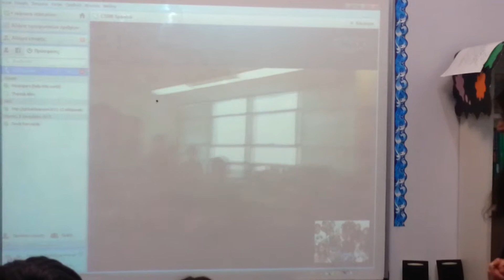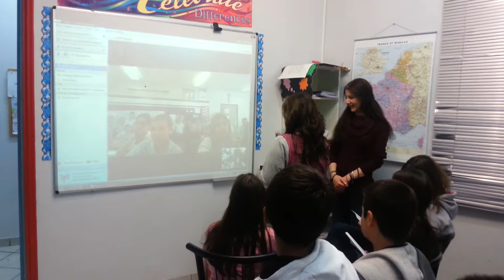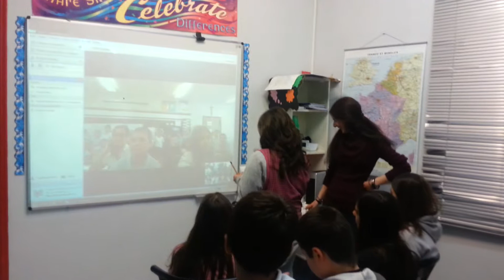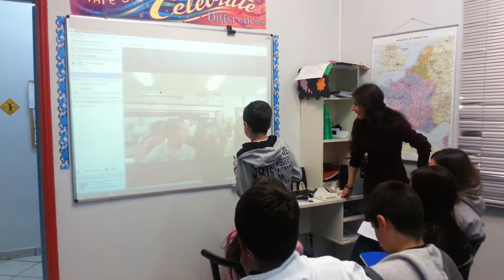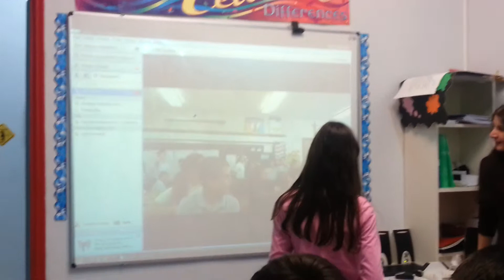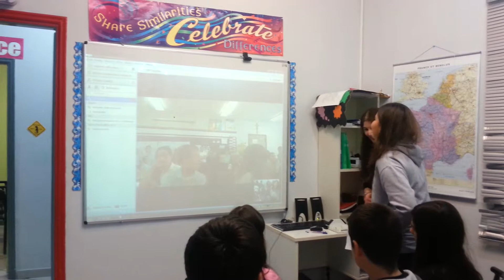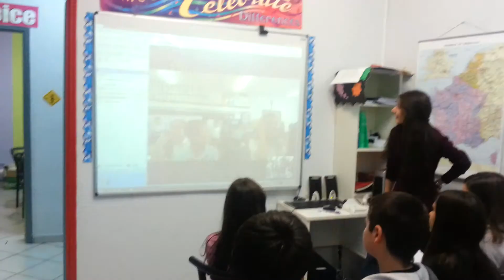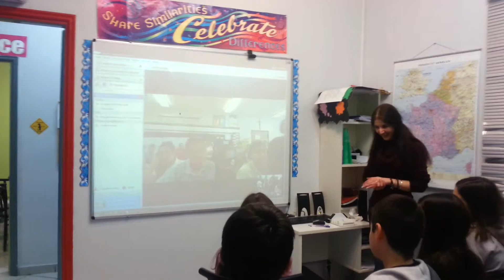Winners Education -Win3 connects with St Raymont School in Chicago